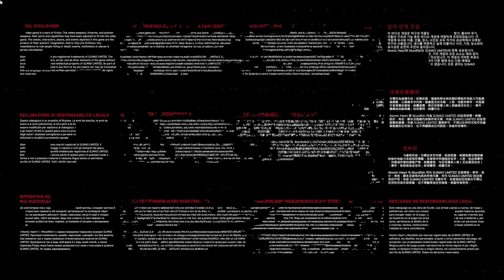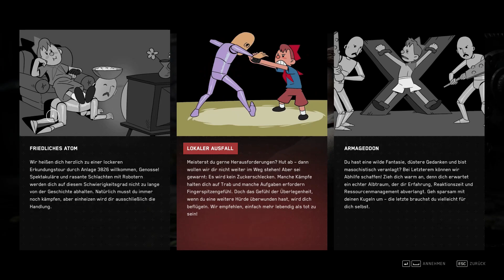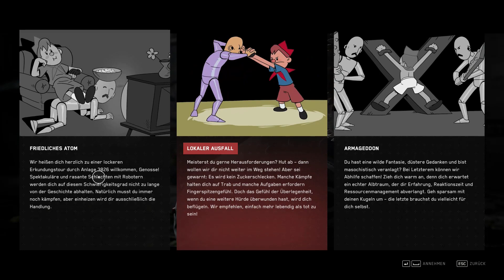Atomic Heart - Folge 1 - Willkommen im Chaos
Atomic Heart - Eine Welt voller Roboter, Blumen und Ballons, bis.
.das Chaos ausbricht und wir mittendrin sind. Steigt ein in einen wilden Ritt durch eine Sowjet-Stadt voller durchgeknallter Blechköpfe!